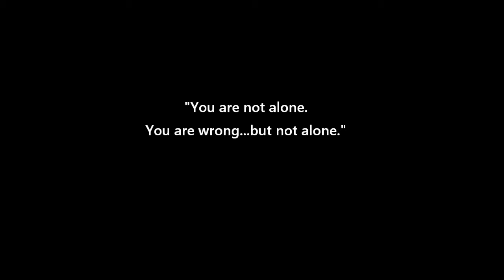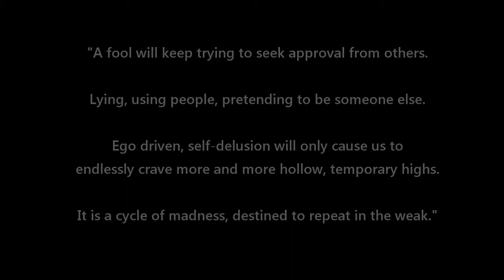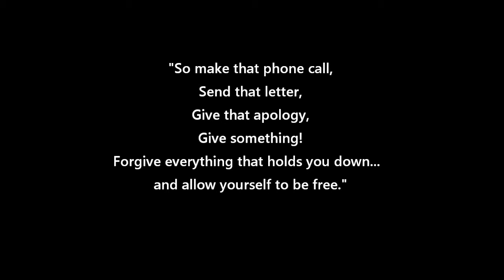Todd Norcross "Pianos in the Sky" Music Video -Nero Productions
Music Video with written excerpts from Todd Norcross' upcoming book.

Pianos in the Sky was written and performed by
 Todd Norcross, from the album "Ancestor".